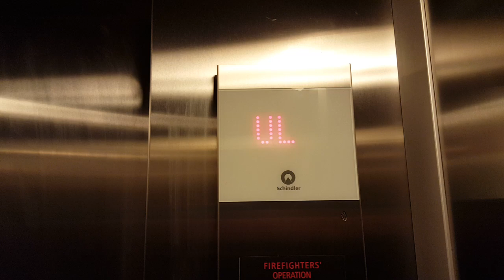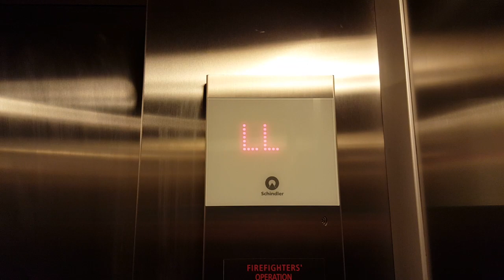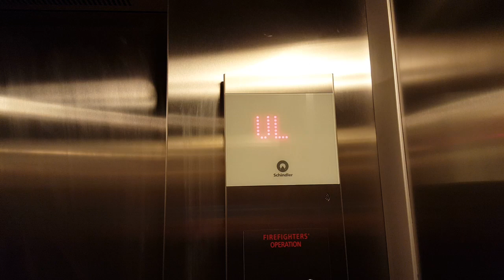Second Take of the Brand New Schindler 3300 Elevator - Indigo - Square One Shopping Centre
This is the second take of the new Schindler 3300 Elevator at Indigo Bookstore located in Square One Shopping Centre in Downtown Mississauga ON.  I finally got the video without anyone riding the elevator with me the entire time. It is an basic elevator but it is nice to see the change instead of 330A.